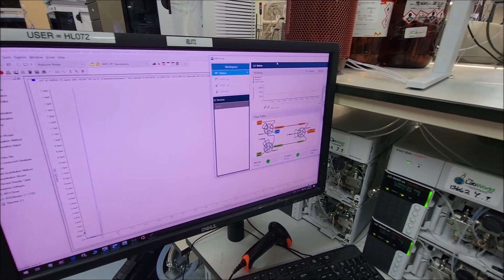AB Sciex 3200 LC/MS System ID 13662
AB Sciex 3200 LC/MS System is available in our upcoming auction: Former Assets of Aegis Corporation - A Toxicology and Covid 19 Testing Facility, and Other Biotech Firms, December 7th, 2021